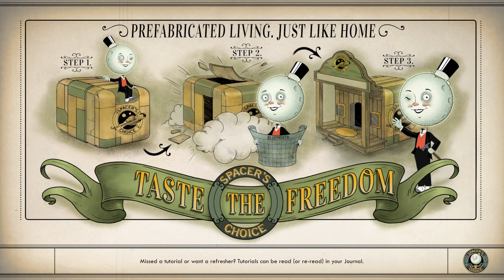You Won't Believe What's Inside!! - THE OUTER WORLDS Walktrough Gameplay Ep. 16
After getting the location of the chemicals we head to Phineas' Lab. We see him for the first time behind a bulletproof glass. Why does he need to be behind a bulletproof glass if he wants to gain our trust?

The Outer Worlds Episode 16 Part 16
1440p 60fps
playthrough, gameplay, walktrough, relaxing, gaming